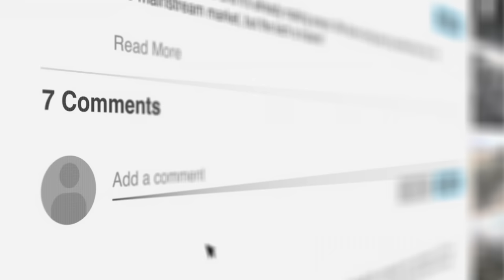Le True Crime et nous...